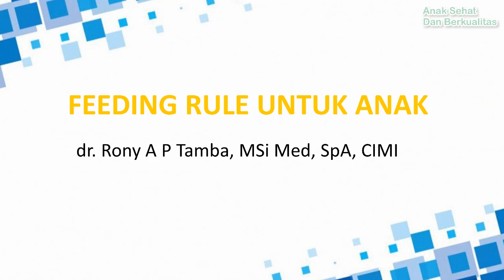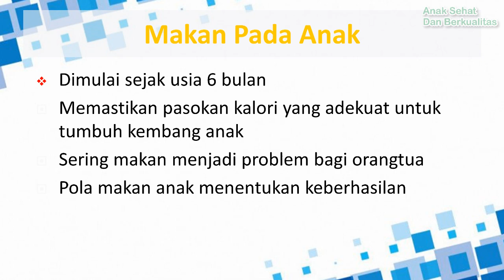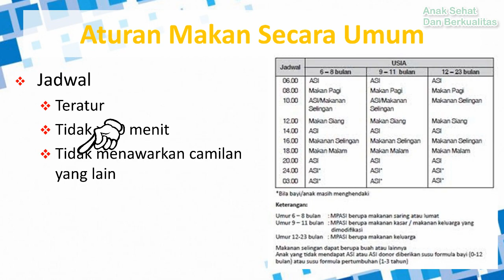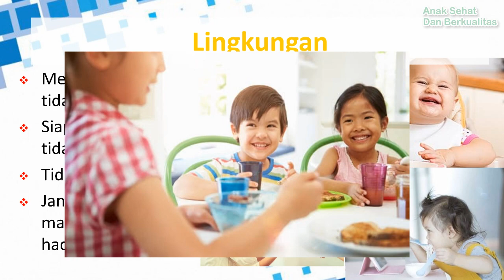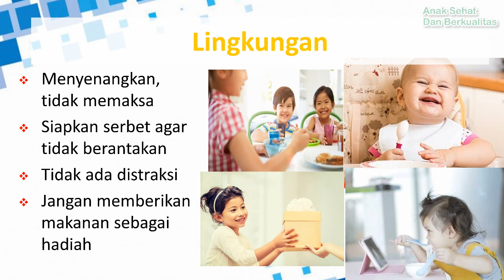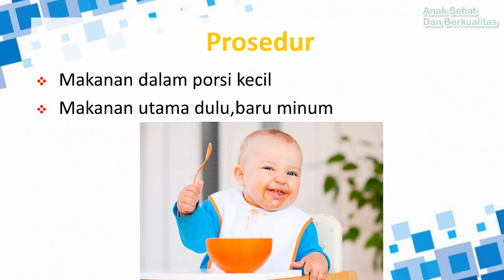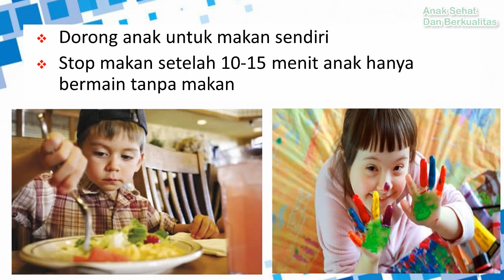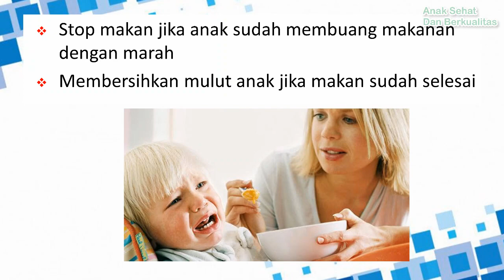Feeding Rule Untuk Anak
Makan pada anak itu dimulai sejak usia 6 bulan.
Tugas dari seorang ibu adalah memastikan pasokan kalori yang adekuat
untuk masa tumbuh kembang anak. Yang menjadi problematika adalah
anak keseringan makan atau bahkan susah makan, sehingga pola makannnya tidak teratur.
Nah, bagaimana pola makan anak yang sesuai dengan masa tumbung kembangnya itu?
Apa-apa yang perlu diperhatikan?

Simak video kita sampai selesai, ya ?
FP            : @drronytamba
Youtube   : Anak Sehat dan Berkualitas